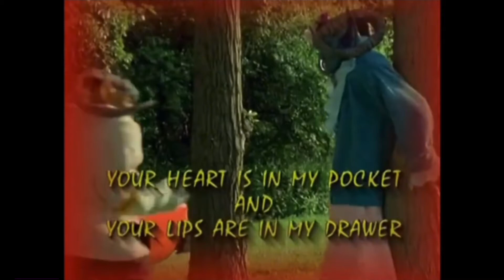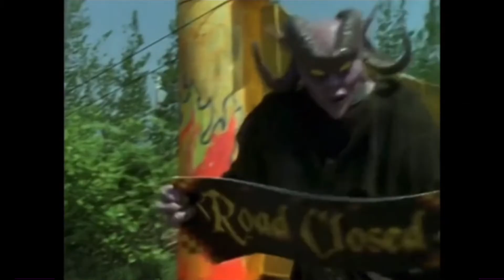Goosebumps Season 3 Episode 9 One Day At Horrorland Part 2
The Morris family desperately try to escape from Horrorland, but the monsters are determined to keep them there.
Air On Sat, Nov 1, 1997